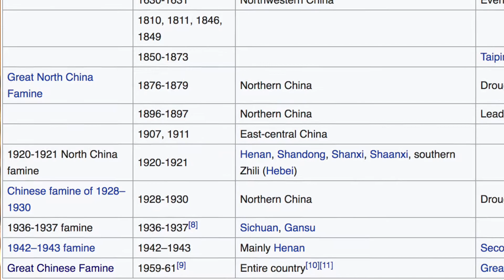ESP Comida China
Quick note: If you want to teach in China, you will likely need a TEFL certificate. It adds nothing to your bill but helps me going forward.

Well, that's all the time we have for today.

CAMERAS
*Canon C100 Mark ii (New!)
Canon 80D
Canon 200D
GoPro5

LENSES
*Canon 35mm 1.4L (New!)
*Canon 24-70mm 2.8L (New!)
Canon 10-18mm
Canon 18-135mm
Canon 55-250mm

MICS & SOUND
Shure SM7B + CloudLifter C1 (New!)
Audiotechnica AT4053b
RodeLink FilmMaker
Sound-Devices Mixpre-3

DRONE
Mavic Air

LIGHTS
Lightdome
Lightdome Mini

STABILIZERS
Zhiyun Crane 2
GoPro

EDITING SOFTWARE
Final Cut Pro
Premier Pro
Lightroom